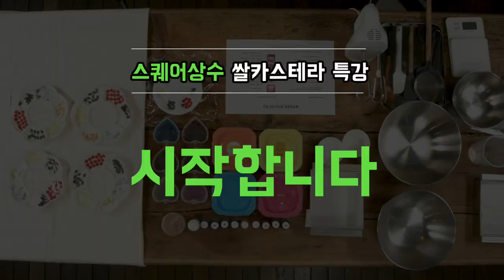스퀘어상수 쌀카스테라 특강 (1) 재료설명 | 블루밍봉봉 (blooming bonbon)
지난 11월 16일 네이버 스퀘어상수에서 쌀카스테라 특강이 진행되었어요!
이렇게 멋진 공간에서 수업을 진행 할 수 있게되어 얼마나 즐거웠는지 몰라요.

비가오는 날씨에도 한 분도 빠짐없이 참여했던
즐겁고 열정적이던 블루밍봉봉 특강의 현장으로 고고!

수업을 들으셨던 분들에게는 복습의 시간,
수업에 참여하지 못하셨던 분들도 그날의 분위기를 그대로 전달드립니다.

첫번째 시간에는 쌀카스테라의 재료와 도구를 설명 해 볼께요.
총 3번의 온라인 특강 동영상, 즐겁게 시청 해 주세요!